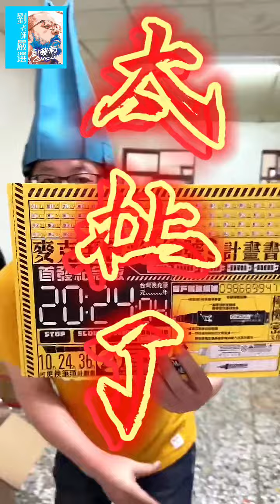氣泡袋 超美 20240424 麥克筆 包裝袋